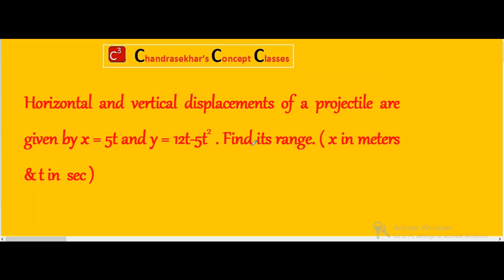1 Projectile Motion 5 | Two Dimension | Inter (+1) 1st Year physics